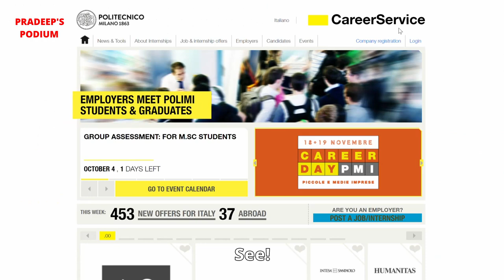How to find INTERNSHIPS and JOBS in ITALY ?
Pradeep's Podium presents ( How to find INTERNSHIPS and JOBS in ITALY ? )

Research done by Pradeep Raja Padmanabhan.

TIMELINE :
0:00 INTRO
0:24 JOB TYPES
0:57 TYPE 1- CURRICULAR INTERNSHIPS
1:14 1- CAREER PORTAL (TYPE 1)
1:57 2- CAREER FAIR (TYPE 1)
2:23 3- LINKEDIN (TYPE 1)
2:42 4- AISEC.ORG (TYPE 1)
3:07 5- ERASMUSINTERN.ORG & 6- GOOVERSEAS.COM (TYPE 1)
3:20 TYPE 2- POST-GRADUATE INTERNSHIPS
4:22 TYPE 3- GRADUATE PROGRAMS
5:00 TYPE 4- CONTRACT JOBS
5:45 TYPE 5- PERMANENT JOBS
6:15 TIPS FOR CV AND COVER LETTER
7:21 MOTIVATION FOR JOB SEEKERS
7:49 THE END